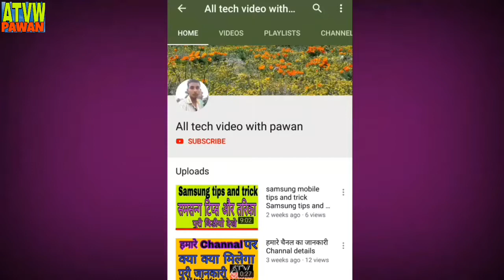how to record video on youtube ||mobile se video record kaise kare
Hi i am pawan kumar
मै इस बिडीयो मे मोबाइल से बिडीयो रिकॉड करते समय क्या करना चाहिये बताया हुं
How to record video on youtube
Mobile se video record karte samay kaya kare
      Thanks
All tech video with pawan